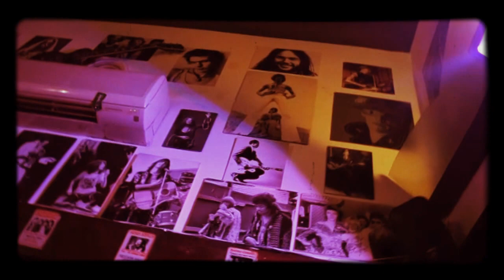Sr.Saravia! - George Best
Sr.Saravia! junto a Rafael Peligros en el Café Rock'n'Roll.
20/08/2017